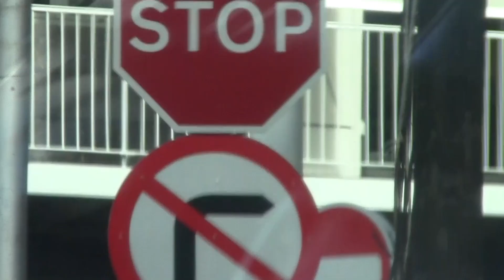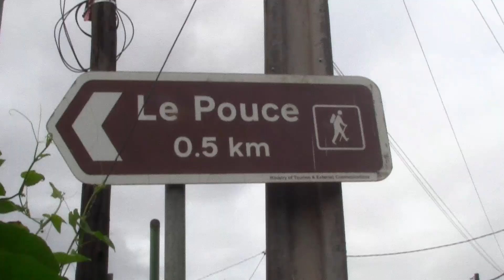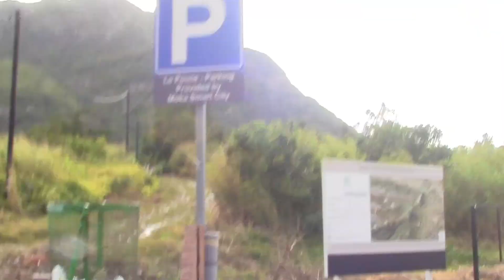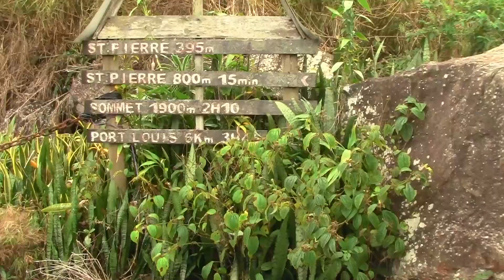Almost Fell off a CLIFF (vlog no.17)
this was a low quality video sorry